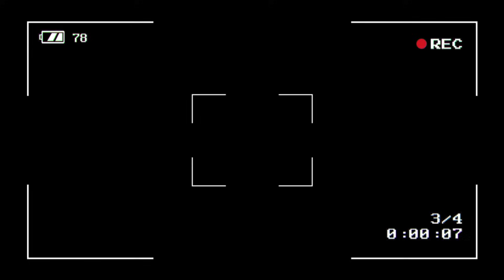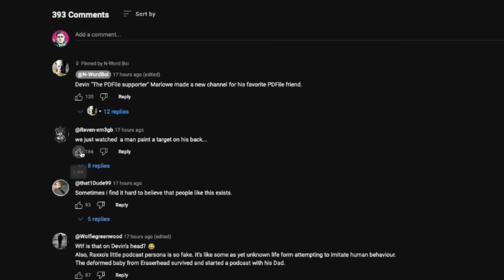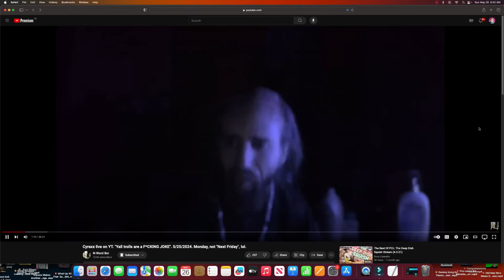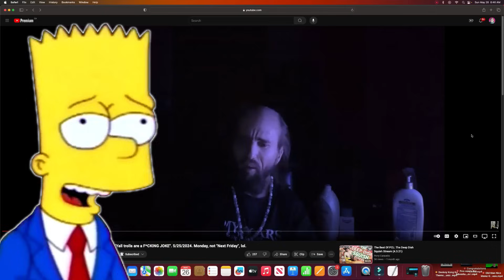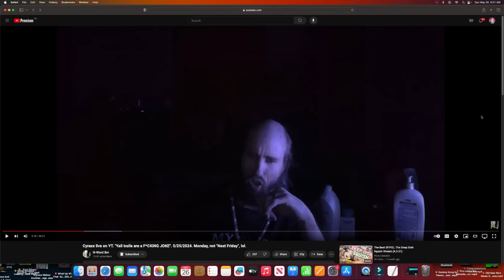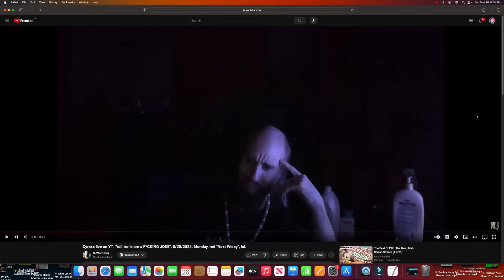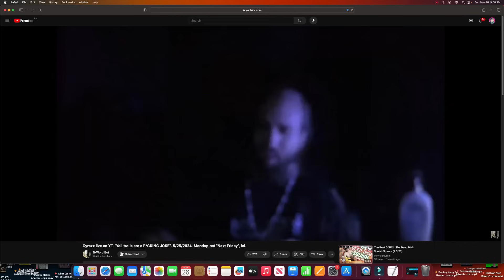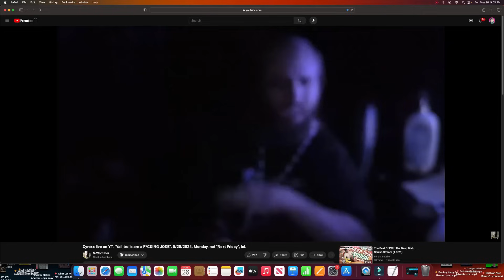Cyraxx Going After The ENTIRE Troll Community With YOUTUBE By His Side LOL 05 26 24 Trigger-Warnings